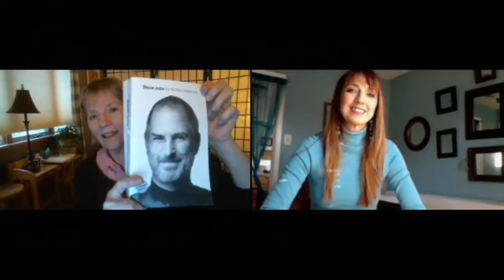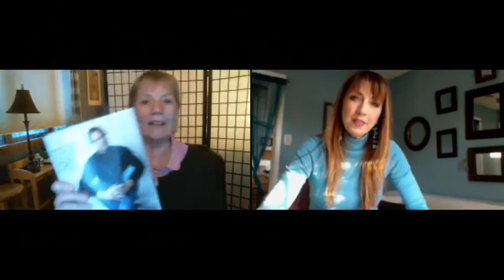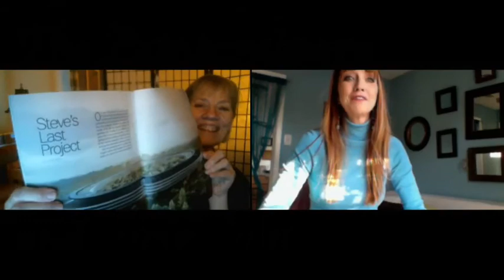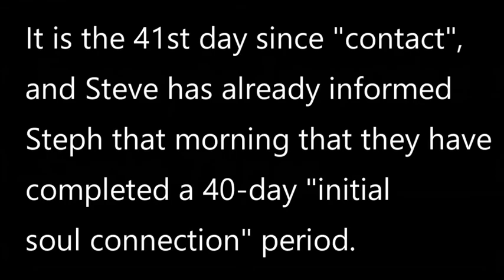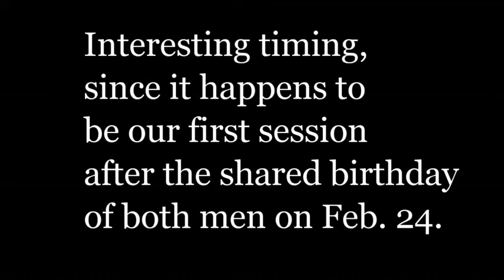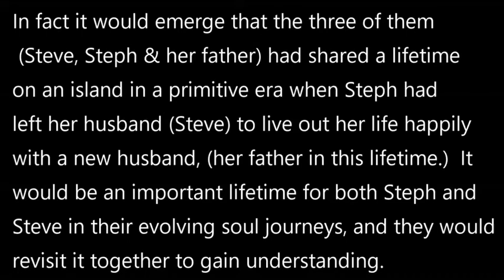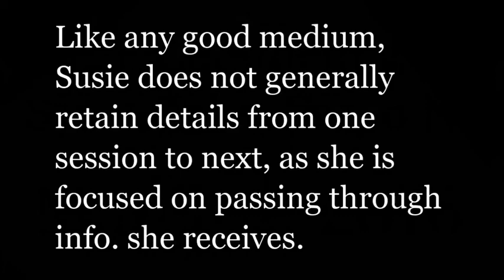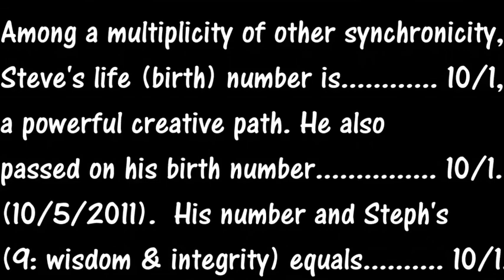Evidence of Soul Survival--Steve Jobs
A summary of evidence in the extraordinary case of Stephanie Patel and Steve Jobs.  The latter passed in October 2011 and began to communicate with Stephanie in October 2015, providing much validation of his continued existence and the soul connection.  Along with others, he continues to communicate with, and through, her.